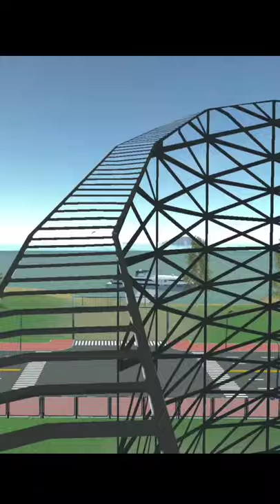Roller Coaster Trick - Car Simulator Shorts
Fly in car simulator 2 with this method.

Thank you so much @The Gamer Boy Azmi